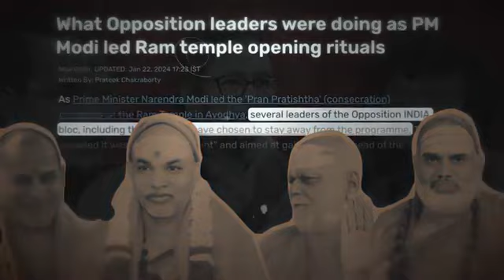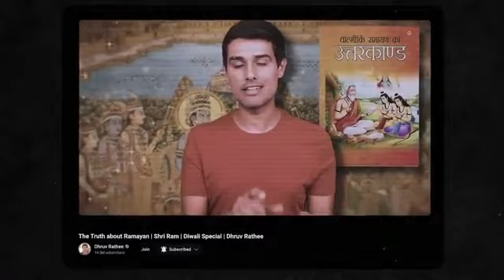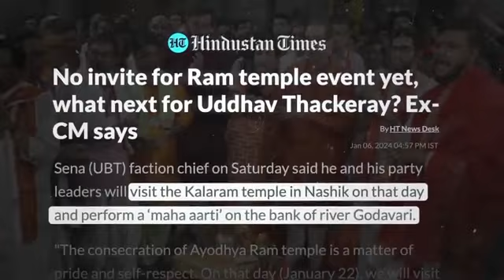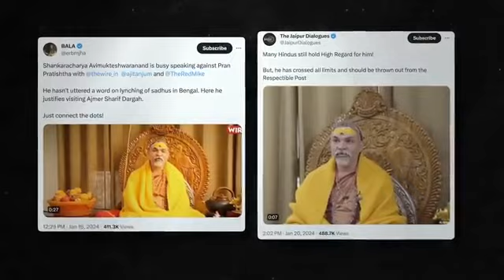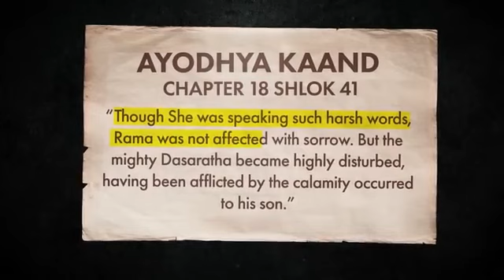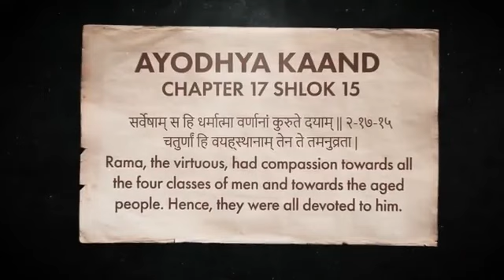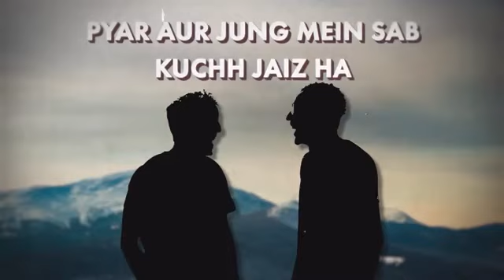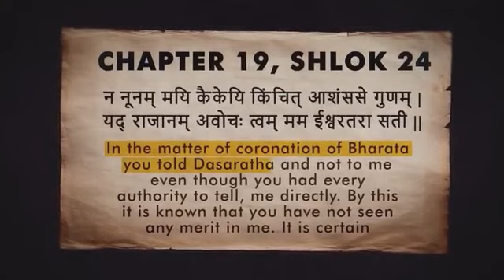Ayodhya mandir ka nirman 🛕🚩 22 January ko 2024 ko#youtubeshorts